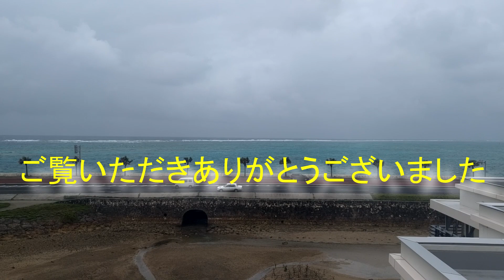Google マップを使って Android や iPhone をカーナビとして使う方法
【今回の内容】
今回は、Google マップを使って Android や iPhone をカーナビとして使う方法をご紹介しています。

車載マウントなどに固定して利用することで、カーナビいらずになるので便利ですよ！